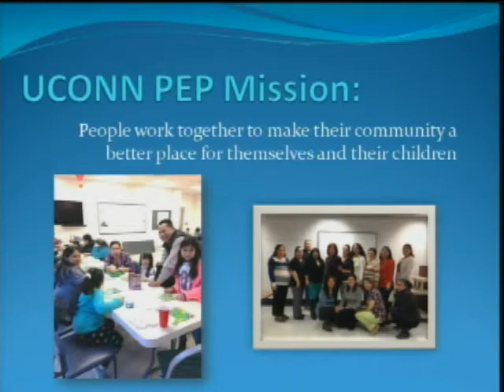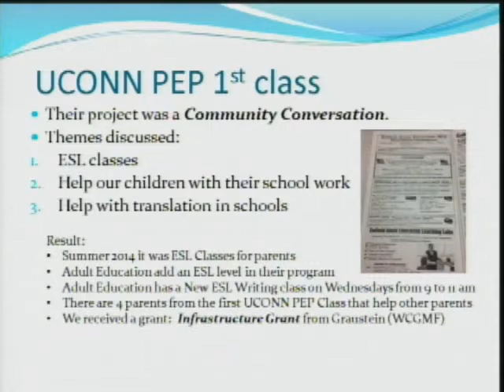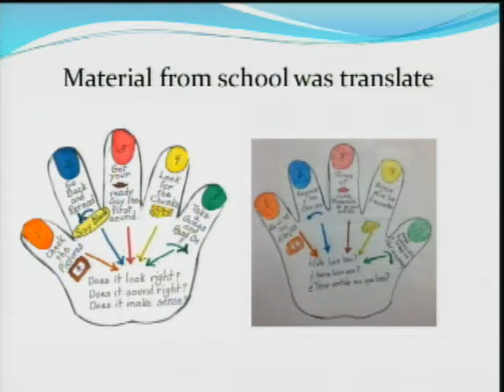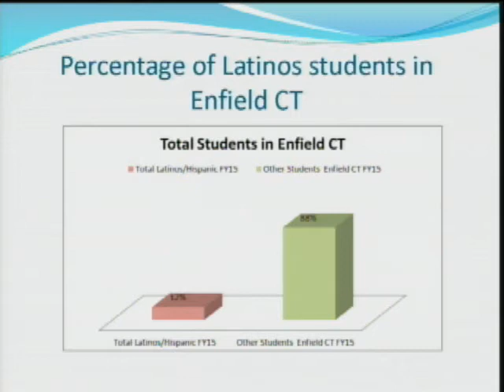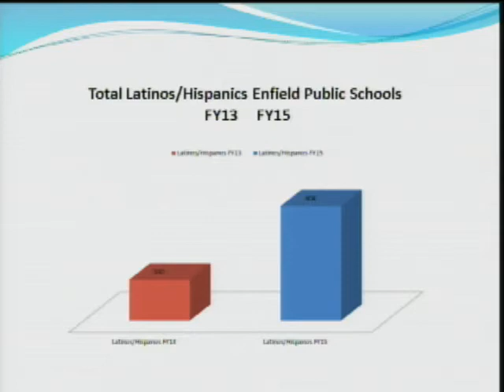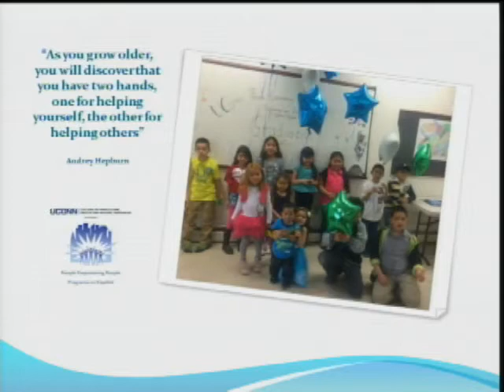Enfield, CT, USA - Town Council - April 20, 2015